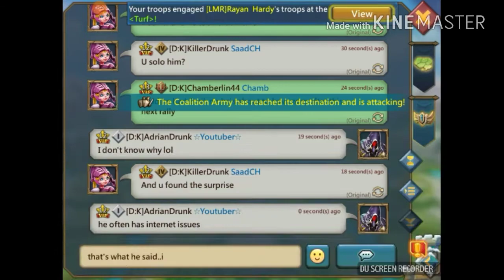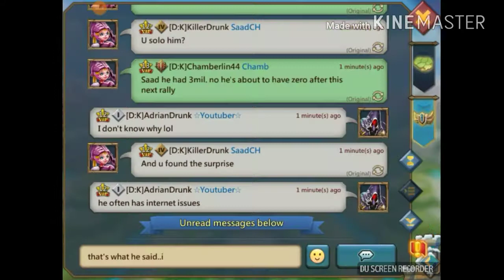2.8m T3 TROOPS/ OVER 50M MIGHT DOWN- Lords Mobile -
Big shout out to my guild!
We are small but strong;)